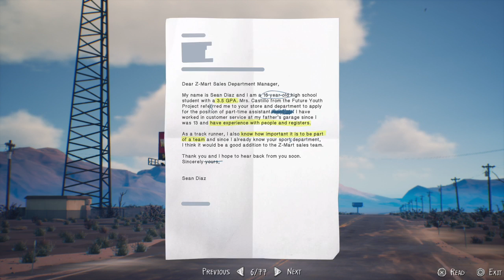Life is Strange 2 Episode 3 Collectable Gathering May 15th 2019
I try to get the 6 collectables in Episode 3 that I missed during my main playthrough -- Watch live